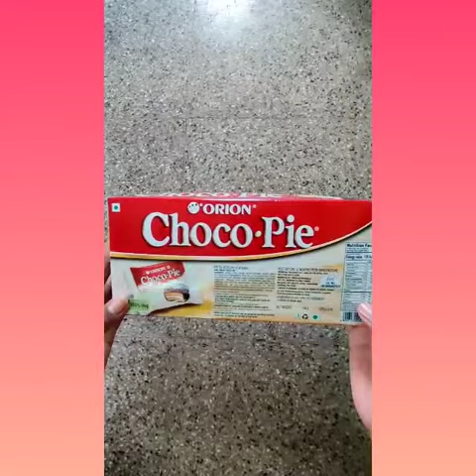Choco pie Unboxing ASMR Pie Orion Choco Pie Hardly satisfying Video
Unboxing Choco Pie Filled with Chocolate Hardly Satisfying video